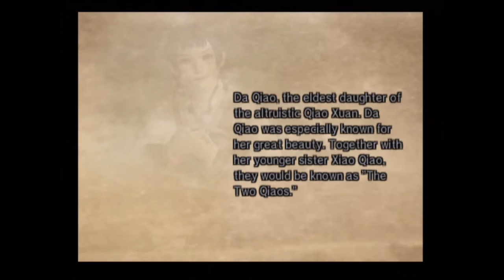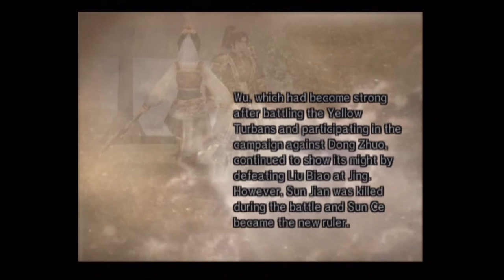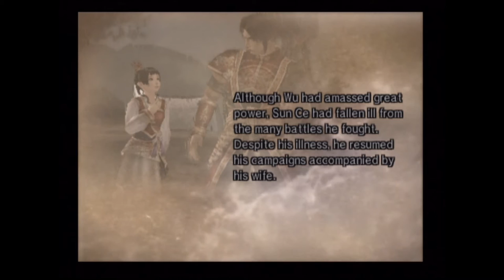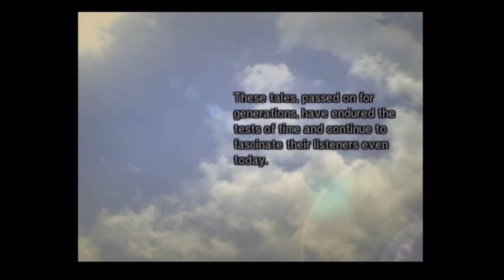Dynasty Warriors 5, Musou Mode, Da Qiao (Hard)